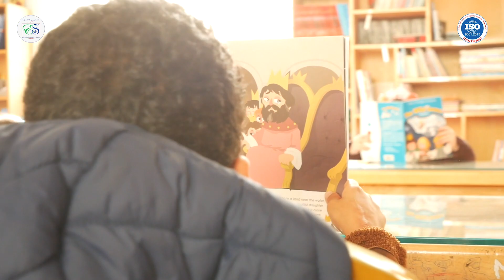The second grade students of scientific school have shown their talent in using English language